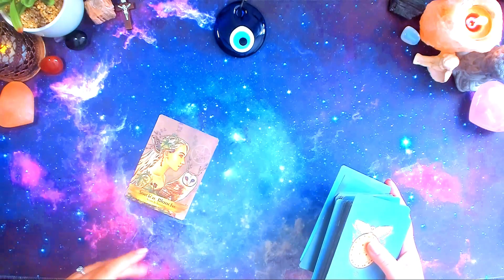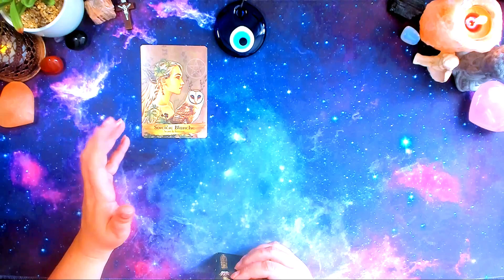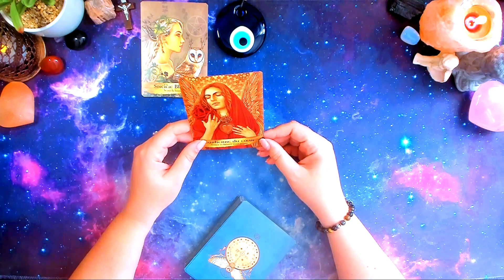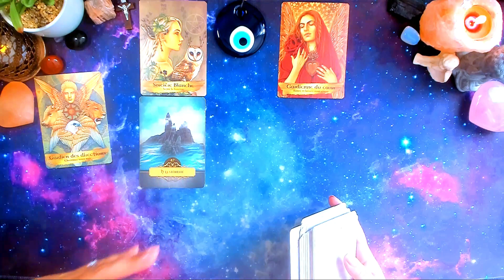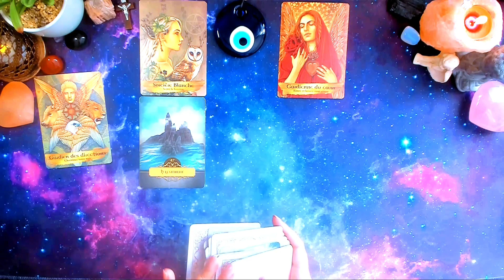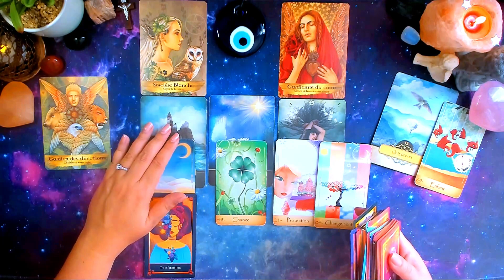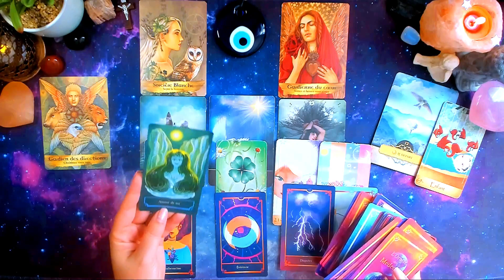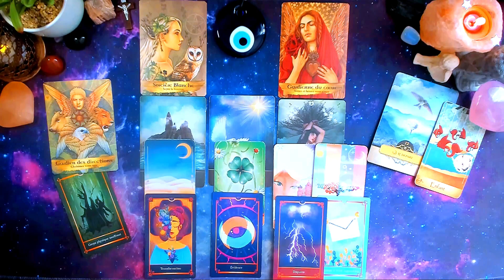🧿BELIER Guidance du 15 au 31 Octobre 😇Grosse transformation en cours ...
Oracles utilisés:
L' Oracle Des Pharaons